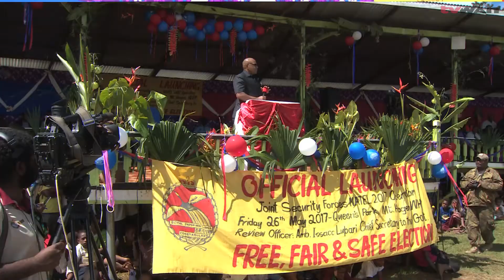TVWAN News - Election Security Launch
The Joint Security Forces Security Operations for the 20-17 National Elections was officially launched in Mt Hagen, Western Highlands Province today by Chief Secretary to Government Isaac Lupari.
Among those present to witness this significant event at Mt Hagen's Queens Park were several Government Department secretaries, Provincial Administrators of the highlands provinces, Assistant Police Commissioners and Provincial Police Commissioners of the highlands provinces.